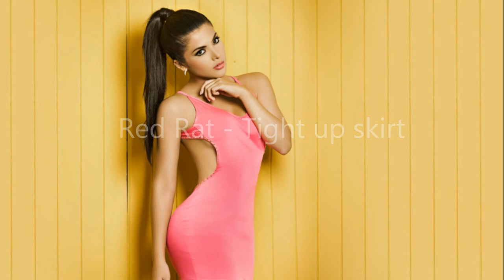Red Rat - Dolly secret house & Tight up skirt ft Hawkeye (1997)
Red Rat - Dolly secret house ft Hawkeye
Red Rat - Tight up skirt

Reggae 1997

Red Rat was one of the best in the 90's
if you want more 90's music
I hve Party 90's for you :)